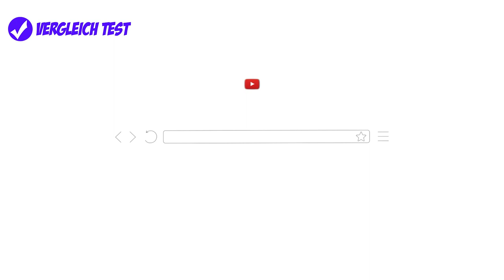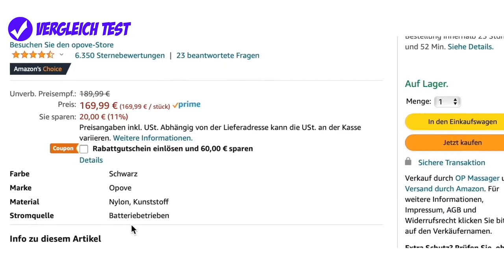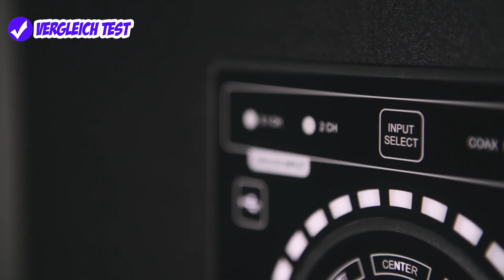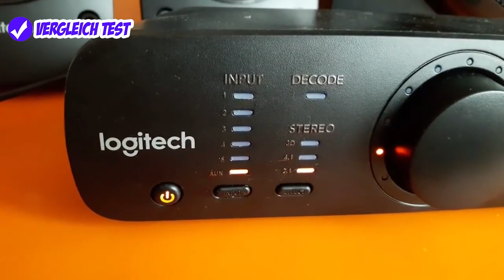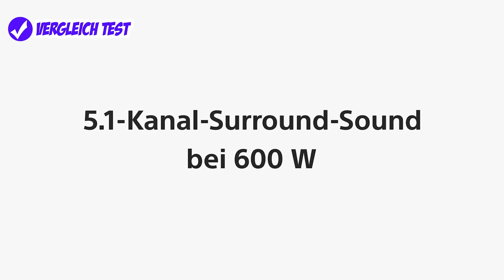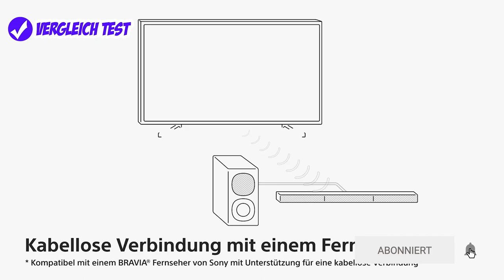✅ Heimkino Soundsystem Test (2023) ► 3 BESTEN 5.1 Soundsystem im Vergleich!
Wir zeigen die besten Heimkino Soundsysteme 5.1  im Test Vergleich!
Jedes 5.1 Soundsystem für dich verlinkt:
⬇ KLICK AUF MEHR ANSEHEN ⬇
► 🏆 Der Testsieger
► 🛒 Beste Bewertungen

Welches 5.1 Heimkino Soundsystem ist das Beste? In unserem Video zeigen wir euch die besten 5.1 Heimkino Soundsysteme im Test bzw Vergleich, welche es nach unserer Empfehlung auf Amazon zu kaufen gibt. Wir haben unterschiedliche Hersteller getestet, darunter das Soundsystem von Teufel, eine 5.1 Anlage von Logitech und das Soundsystem 5.1 von Sony.

Teufel Concept E 450 Digital 5.1
Logitech Z906 5.1 Sound System
Sony HT-S40R

▬🔗 Mehr Videos im Test ▬▬▬▬▬▬▬▬▬▬
Empfohlene Soundbar 2022: xxx
Soundbar bis 200 Euro: xxx

▬ Kapitel ▬▬▬▬▬▬▬▬▬▬▬▬
00:00 | Amazon Gutschein
01:37 | Bestes Heimkino Soundsystem von Teufel
02:49 | Preis-Leistungs-Sieger von Logitech
04:38 | Der Testsieger von Sony